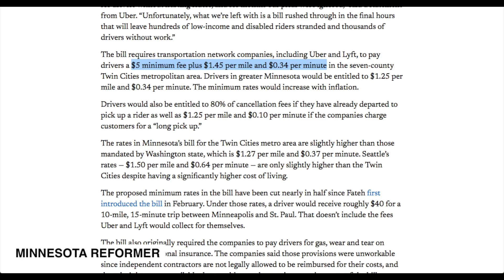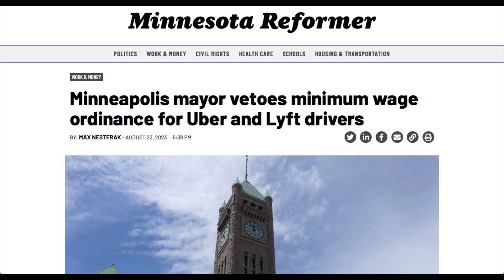Another Veto in Minnesota From Passing Fair Uber/Lyft Driver Wages!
Minneapolis has been a hot topic recently when MN had an Uber/Lyft driver protection and wage bill that was vetoed by the governor and then Minneapolis came back with a city ordinance for driver pay, which was just vetoed earlier this week. Join RSG contributor Joe, a Minneapolis native, who is updating what is going on.

Save money